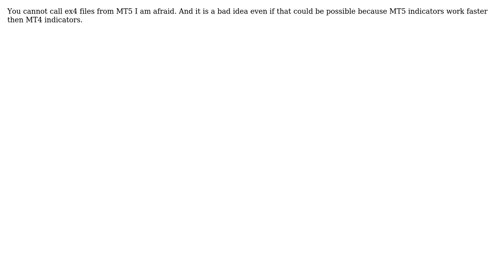Wrong values received by MQL5 iCustom function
With thanks & praise to God, and with thanks to the many people who have made this project possible! | Content (except music & images) licensed under CC BY-SA | Music | Images & others | With thanks to user Jaffer Wilson user Daniel Kniaz and the Stack Exchange Network Trademarks are property of their respective owners. You are responsible for your own actions.